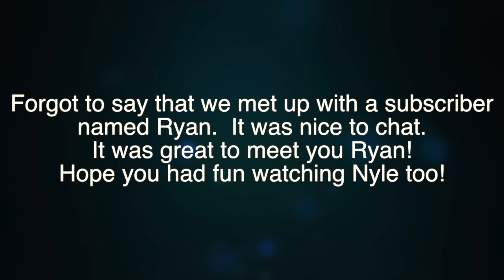Date Night Seeing Nyle DiMarco! ┃ ASL Stew Life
We had a nice date night with dinner and seeing Nyle DiMarco.  Enjoy!